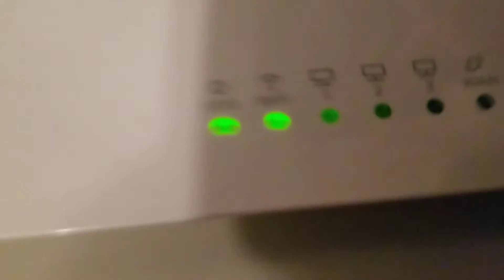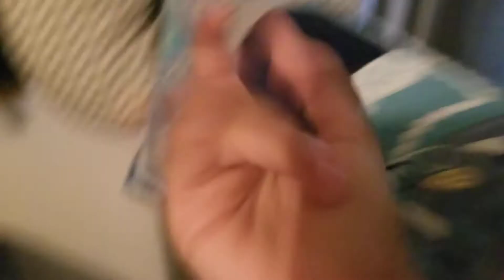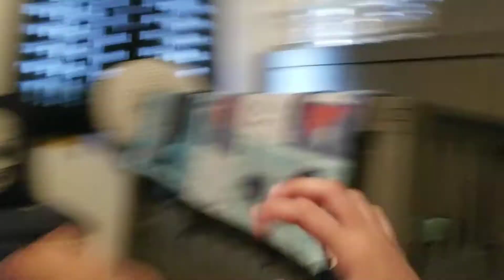Lamano: Summer action has been Lamano Water? - Summer 2011 - This Lamano two is kill your enemies.